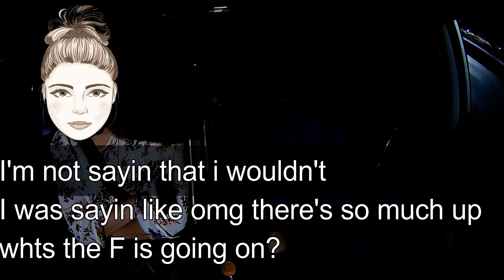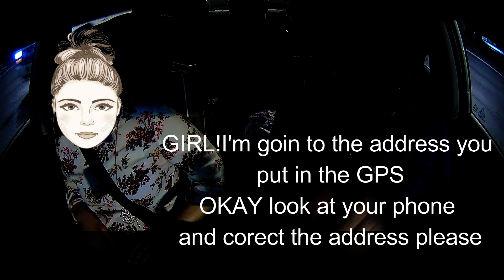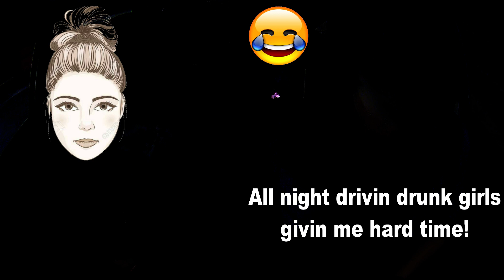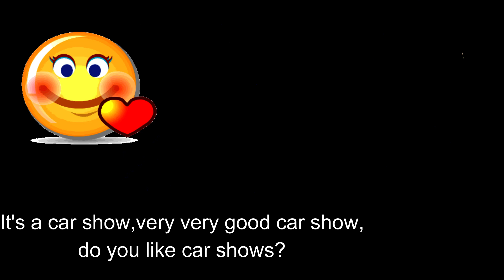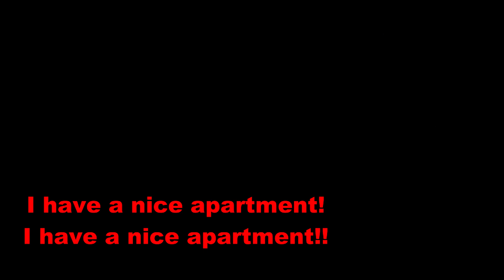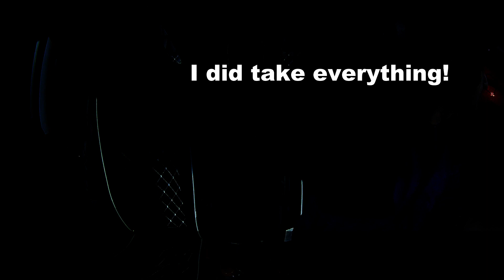Crazy Uber Drunk Passenger Tickles a Ticklish Uber Driver!(HILARIOUS)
Check out my music video OLD UBER ROAD!!EVERY UBER DRIVER SONG!!
No Profits Are Made From This Channel.Videos Are For Fun.